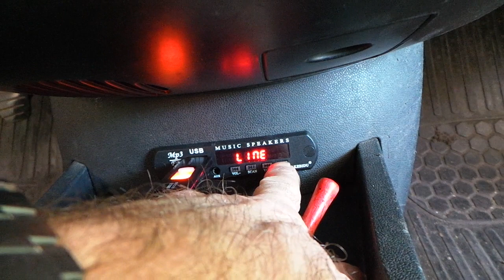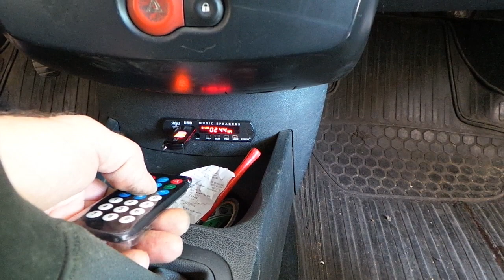Renault Clio 3 Radyonun kendi aux girişine USB SD Bluetooth Modül uygulaması